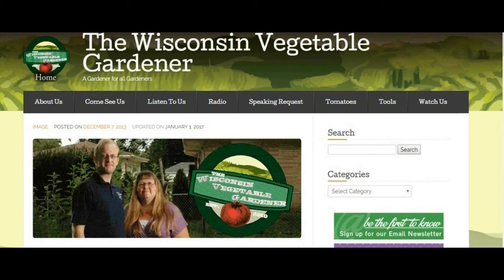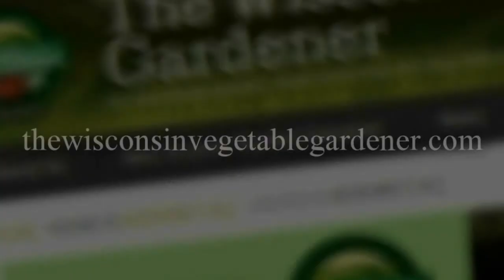Michael S. Carolan (Interview Only ) The Wisconsin Vegetable Gardener Radio show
(interview Only)

The Sponsors That Made This Possible Our wonderful Radio Sponsors That Make The Show Possible March 4th -October 28th Saturday morning’s 9-10 am On WNOV 860 & 106.5 FM Milwaukee Nesalla Kombucha MI Gardener Beans & Barley Tree Ripe Citrus and Peaches Bobbex Rootmaker Greenstalk Garden Plant Success Mantis Plant Protection IV Organics Art of the Garden Woodmans Food Stores Riverwest Co-op Ariens Hodgson mill Root assassin shovel Bluemel's Garden & Landscape Center Family owned, independent garden and landscape center that has been servicing the metro-Milwaukee area since 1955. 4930 W. Loomis RD.